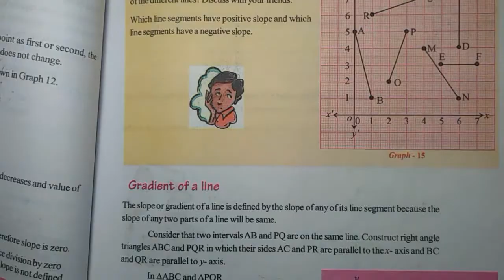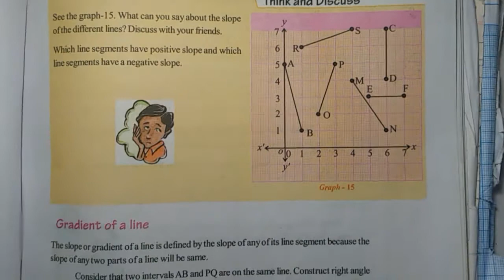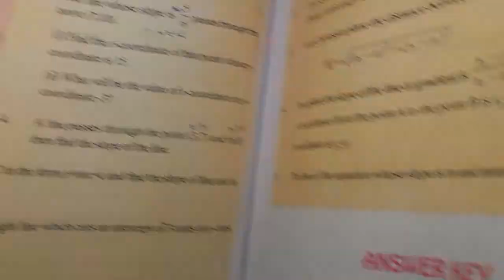10th Maths | Ch.-6 coordinate geometry Ex.-3 Q.no.1 to 5 | C.G. Board complete solution.